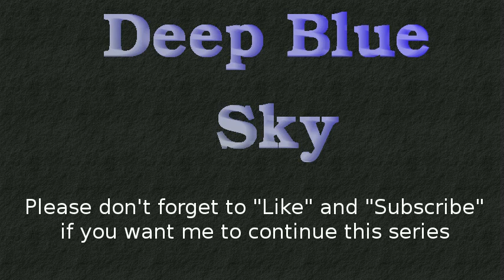Minecraft: Deep Blue Sky #16 "Holiday Special Part 1"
In Deep Blue Sky i play Minecraft with some really cool mods.

I'm going to build a *big* boat (with the Archimedes ship mod) and explore the oceans.